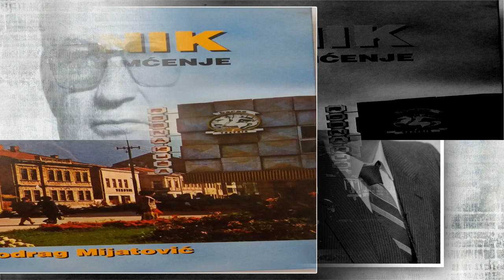MIODRAG MIŠO MIJATOVIĆ 04.04.1933. - 31.10.2012. GODINE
Onim ljudima koji su Te poznavali ovo je dovoljno sjećanje. Onima koji nisu imali tu sreću za utjehu ostaju tri knjige o ljudima i vremenu u kojem si živio i pomogao koga god si mogao. Hvala Ti za život i uspomene. Bilo je lijepo poznavati Te i biti dio Tvog vremena, Tvoje brige i Tvoje ljubavi.